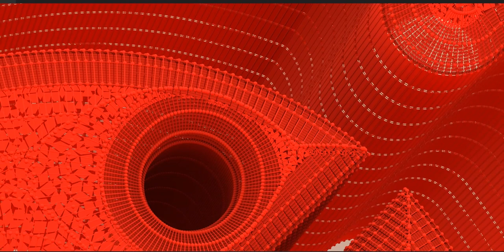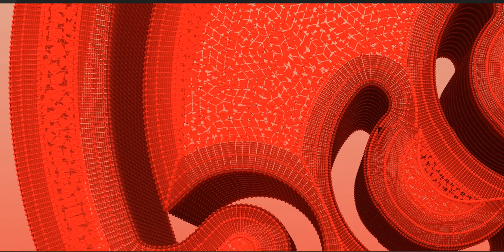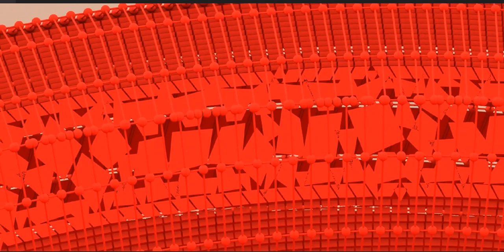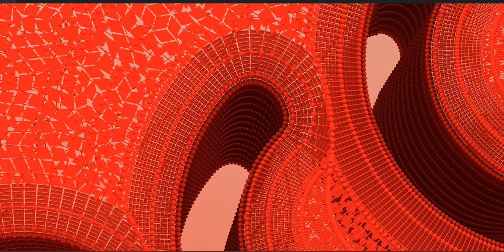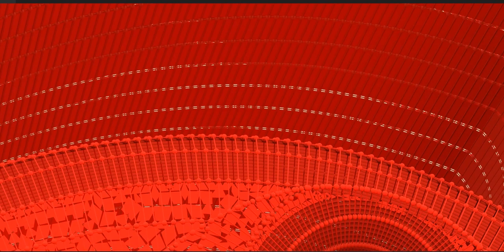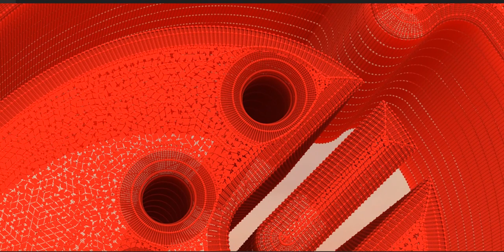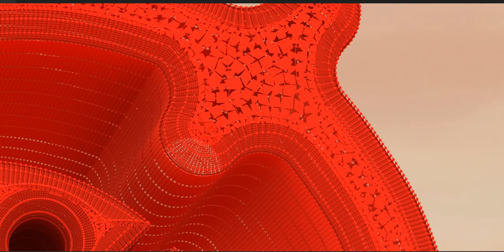The Maya civilization existed from antiquity to the early modern period.